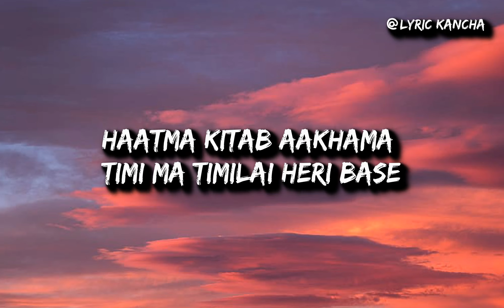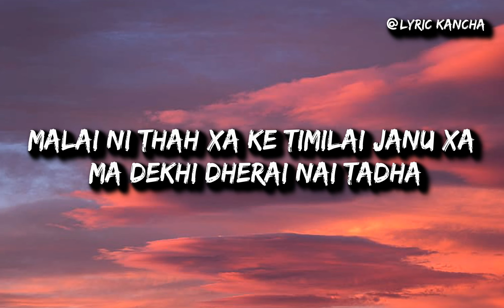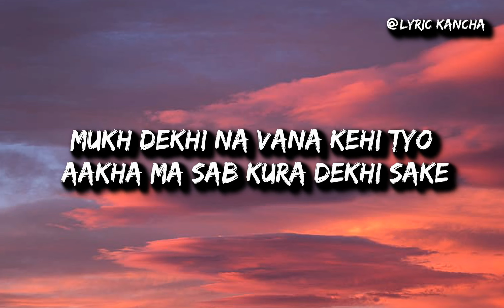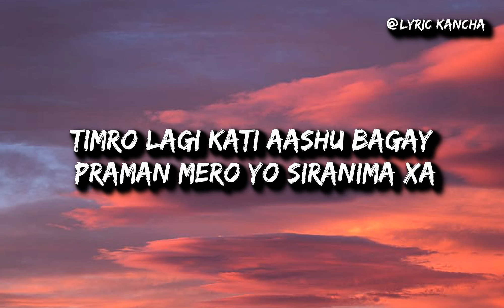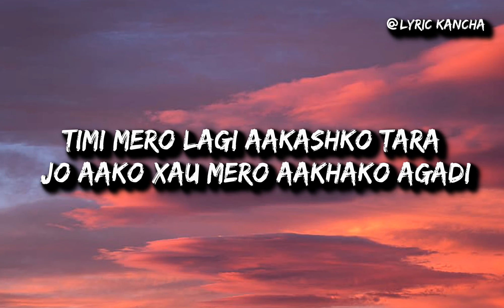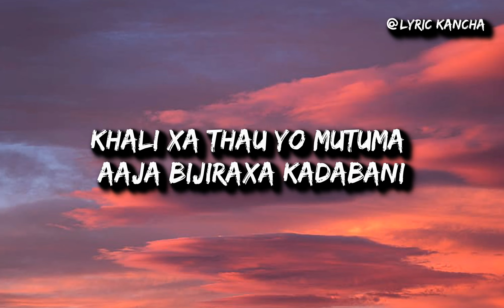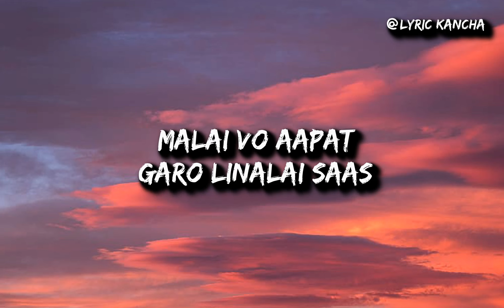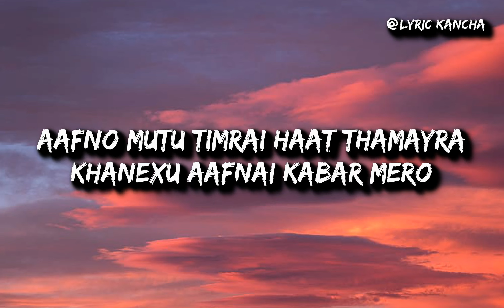ARUN SHAHI :- Antim bidai (Lyrics)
LYRIC👇
Antim bidai
Ma sataunna timilai aba vo ananda
Antim bidai
Timile khulaunu pardaina januko karana
Antim bidai
Xuttai banau timi tyo aafno sansar
Antim bidai
Jiudo yo laslai khojidei samsan
Antim bidai

Harpal timinai yadma timro lagi ma pagal yati thiy
Haatma kitab aakhama timi ma timilai heri base
Malai ni thah xa ke timilai janu xa ma dekhi tadha
Mukh dekhi navana kehityo aakhama sabkura dekhisake
Harayo aaja yo junko chamak jhuto haso mero sunko jalap
Usle chahi gardaina wastama tadpinxu paunala yowanko jhalak
Mutu birami vaxa thik xaina mero dimagi haalat
Timro lagi kati aashu bagay praman mero yo siranima xa
Abata haar khay timi pahile jasto hune aash xaina
Harayo muskan harayo khushi aba ma hasdaina
Timi mero lagi aakashko tara jo aako xau mero aakhako agadi
Hererai chitta bujhauxu ma xune aukat xaina
Pasina bagne xatima hera lagirako aashuko daag xa
Koshish ta dherai gare timro maya jitna tara pugexu harna
Aashuko badhilai sakena yo mero aakhale thaamna
Aaja po nikali faleu hijo gartne tmro mutama raj ma
Jhuta to kasam khayeu vane sathma hunexu xata sari
Khali xa thau yo mutuma aaja bijiraxa kadabani
Sikayu path timile xodera janu agadi
Samay sangai manxe matra haina badline rahexa maya pani

Kina tyo aash kina tyo natak sapana
Barbaad malai vo aapat garo linalai saas
Kaslai po thah xa khishiko avab
Vako xu pagal…pagal
Aakhama aashuko badal ma garjida sano parxa malai sagar
Ma barsida khacho timro hunxa mutu yo dhadkida
Sathma hos xaina
Thaha xaina aajkal ma vaxu ko
Aafnaima haraxu
Thaha xaina kata ma aaxu ho
Galti vo dubai bata tara maile matra kina paxu dosh
Aakhama rakhera timlai karan vaeyu aashuko
Yo boli subdai xa
Aafnai aina malai thukdai xa
Maya garxu vani manle vaneu
Maya garxu vanni mukh rahexa
Nasodha khabar mero
Aako xa antim charan mero
Aafno mutu timrai haat thamayra
Khanexu aafnai kabar mero